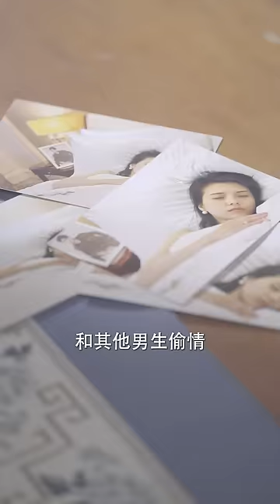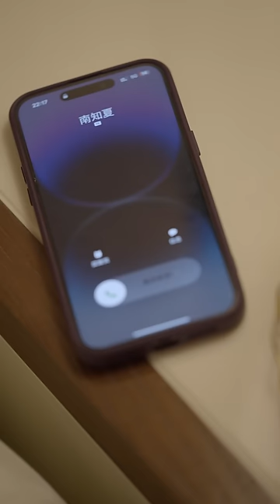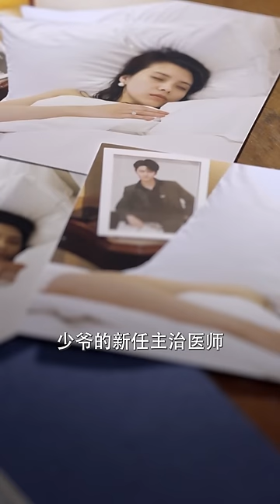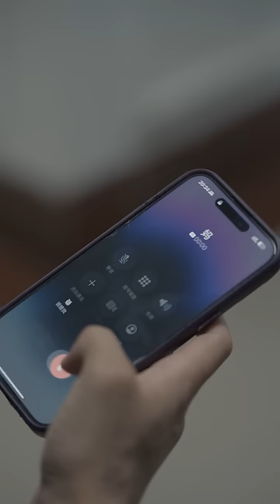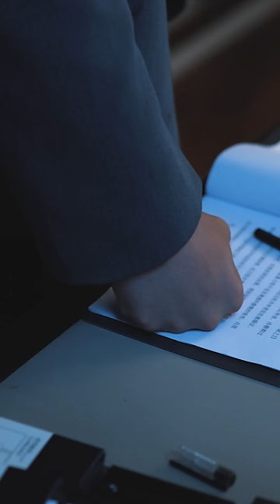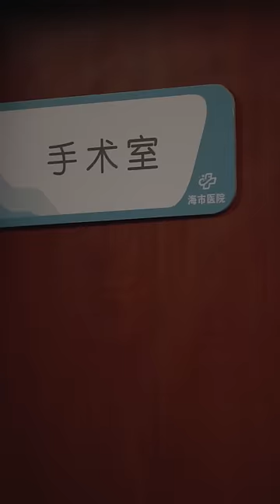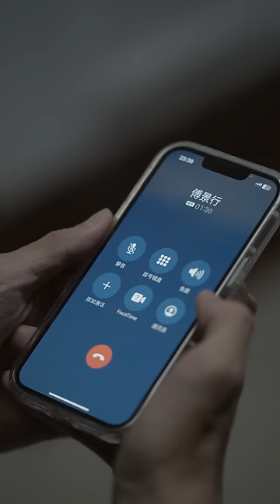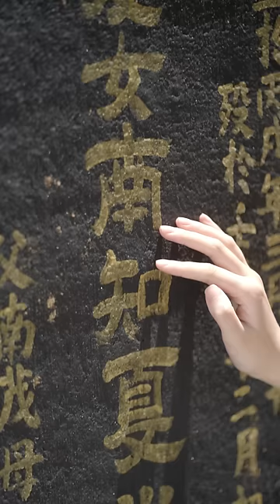[MULTI SUB] 《危险沉沦》[💕新剧]结婚后我被狠狠抛弃，爱得刻骨铭心却遍体鳞伤！MTDJ